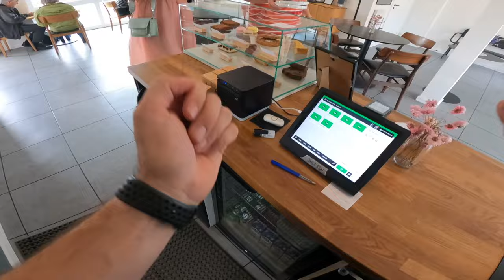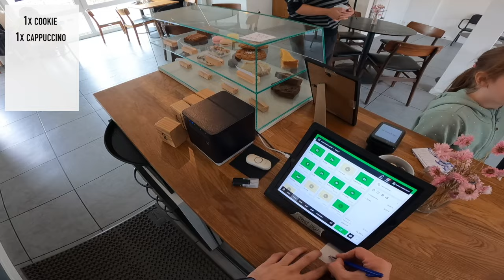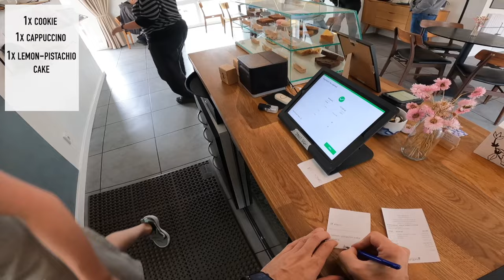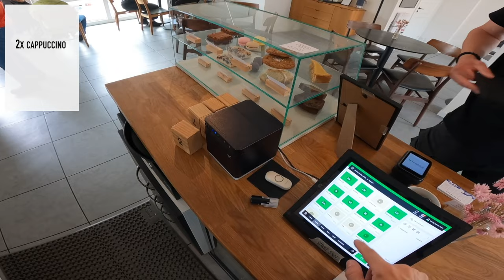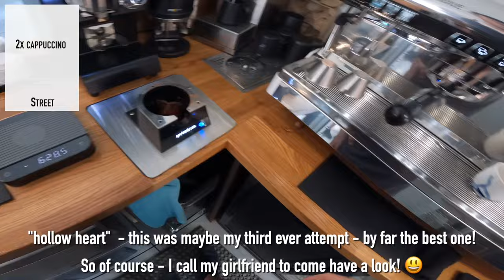POV: Another day in our coffee shop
Welcome to "twenty twenty coffee" - our small coffee shop located on the west coast of Denmark.

Join us as we make few orders in our coffee shop. It was a relaxed day in our shop - with many customers sitting in our garden - enjoying some warm-ish weather. Follow along as we serve them some delicious coffees and homemade cakes. :)

We are excited to start our Youtube journey - so let us know if you like it and if you would have any recommendations or ideas for our future videos! We are looking forward to try different formats and share what we do with you all! :))

Enjoy and we'll see you at the next one! :)

The automatic tamping machine
Milk pitchers we use for latte art
You should use this to clean your coffee machine

FILMING EQUIPMENT:
We use this camera for our POVs
We use this one for our vlogs
We sometimes also use this cool camera